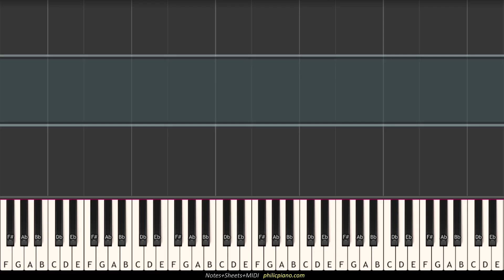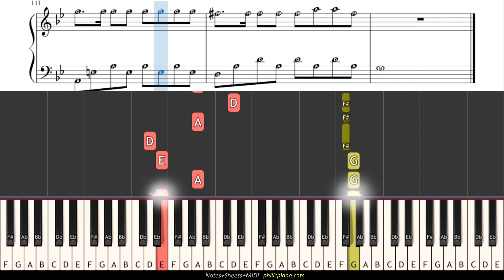[Andrew Tate Theme] - G minor - Tourner Dans Le Vide - Indila - Notes+Sheet+MIDI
Name: Tourner Dans Le Vide
Album: Mini World
Singer: Indila
Time Sign: 4/4
Scale: G minor
Tempo: 80
Music Label: Indila
Go PRACTICE...PRACTICE...PRACTICE...